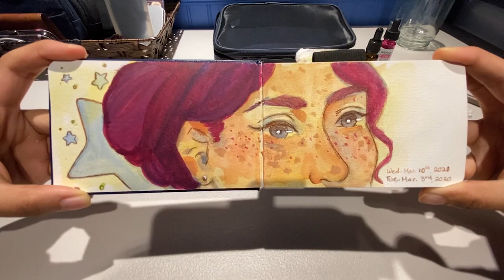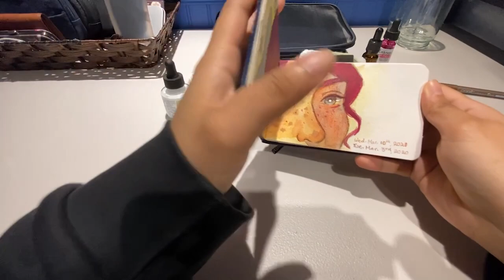Real Time Water Colour Sketch ASMR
An old video from a couple years back in 2021 where I recorded my watercolour sketching process and just let it sit in my cloud storage.

While this is the "real time" process of the time spent on working on the piece, I obviously cut out parts where I was waiting for the paint to dry. Which took anywhere between 10-15 mins each layer.

I messed up the hair the first time around and used some surprisingly opaque liquid watercolours that I received as a gift to cover it up. The end result turned out pleasantly well and the problem solving process taught me to never let "mistakes" force me to abandon my painting. Rather, the "mistakes" are a sign that I simply need to pivot and try something new when it happens.